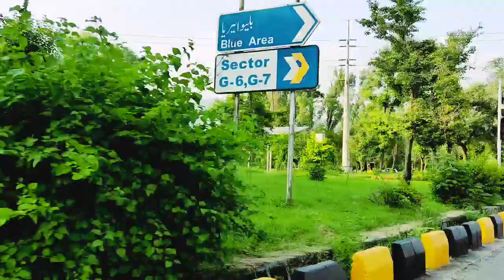مکان قشنگ دامنه کوه اسلام آباد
آریانا سعید#
شبکه خنده#